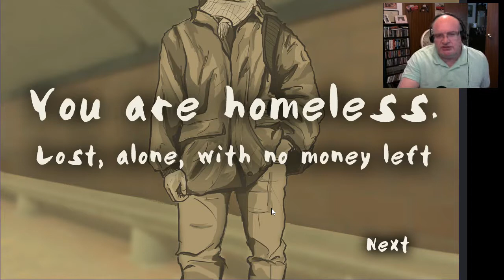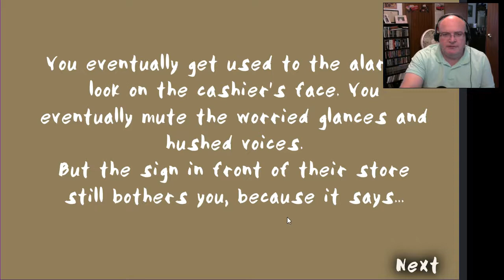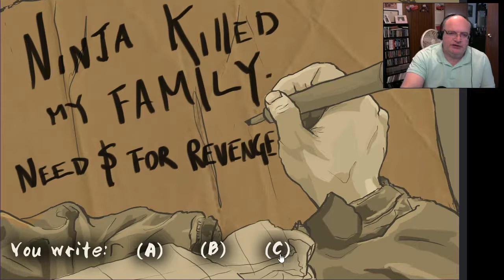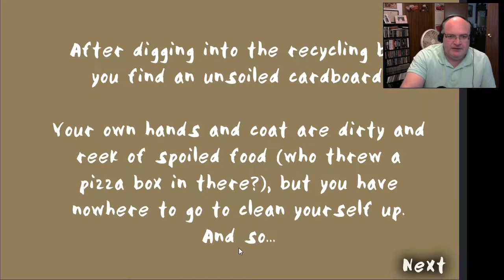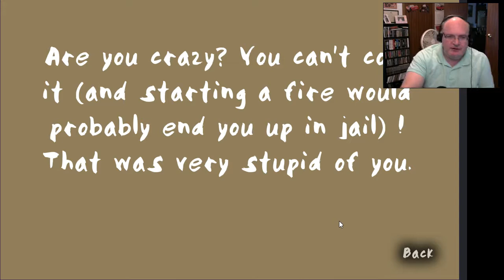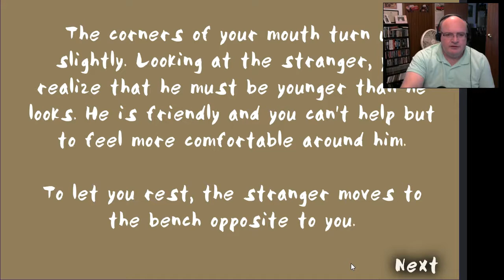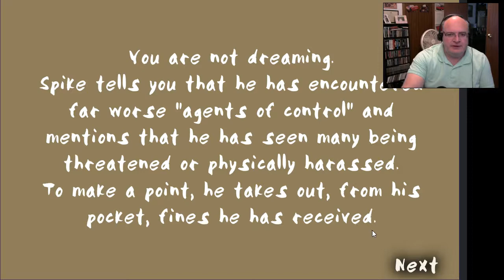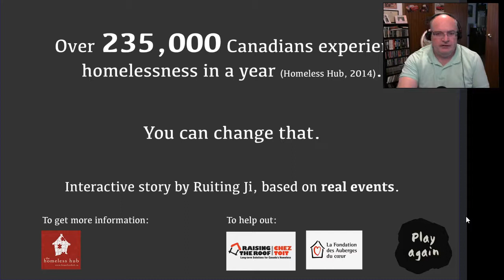HOMELESS IN MONTREAL - Game: Invisible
Heya! Here is an interactive fiction "game" about being homeless in Montreal, Canada. We make choices - some good, some bad - and try to survive to live another day.

BeamNG (BeamNG.Drive)
Casual Games
Puzzle Games
Turbo Dismount

Podcast Have a suggestion for me to try in BeamNG? Got a game you'd like me to try? Have a question you answered in a future Q&A? Drop me a note